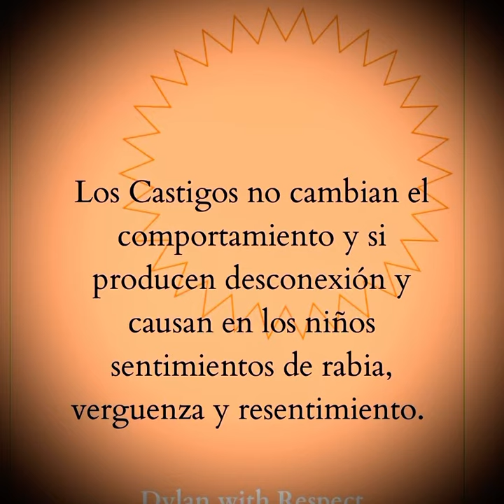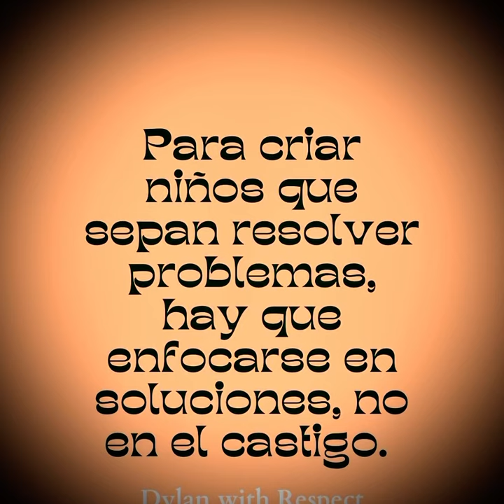Educar sin castigos